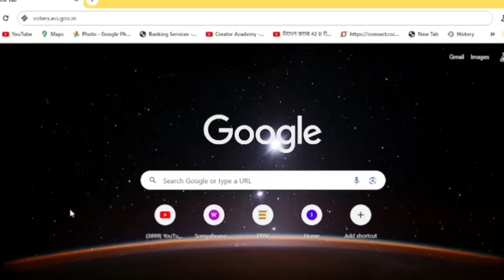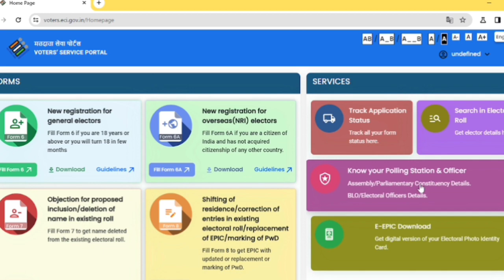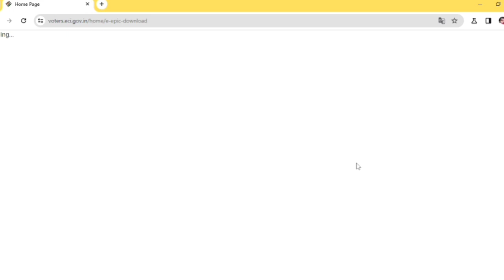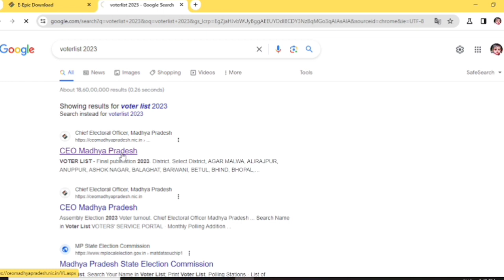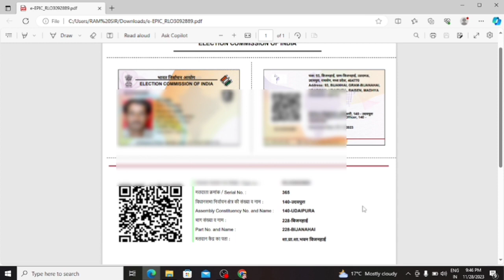Voter ID card online apply ll how to apply voter ID card online ll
How to check loan civil score and loan froad

voter id card me name, dob, photo kaise change kare
how to correction voter id card online
name correction in voter in card online
voter card name correction
voter id card correction online
voter id
oter id card India me ek most important document hai, Vote dene ke liye voter id card mandatory hota hai. voter id card ko ID proof, address proof aur DOB proof ke liye bhi use kar sakte hai. Voter id card ko EPIC card bhi bola jata hai.

Election commission ki taraf se public ke liye new voters portal launch kiya gya ha voters.eci.gov.in jisse new voter id card banwa sakte hai. voter id card me correction aur voter id card download bhi kar sakte hai.

voter id card ke liye kaise appy kare
NVSP portal se voter card apply kaise kare
voter card kaise banaye 2023
New Voter ID Card registration 2023,
naya voter id card kaise apply kare,